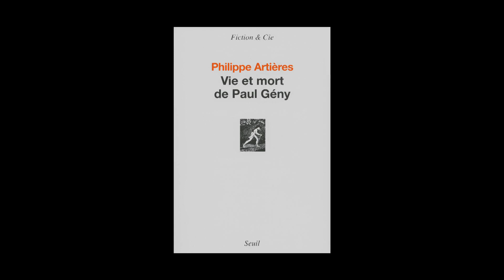Philippe Artières - Vie et mort de Paul Gény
Philippe Artières - Vie et mort de Paul Gény aux éditions du Seuil. Rentrée littéraire janvier 2013.